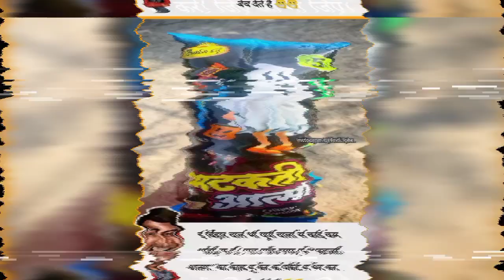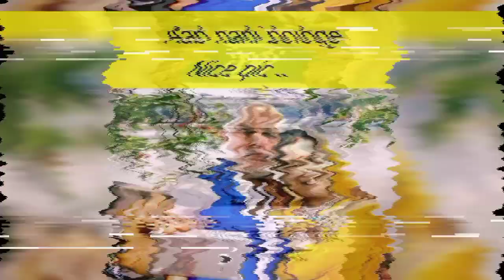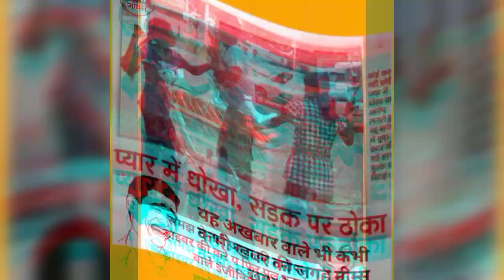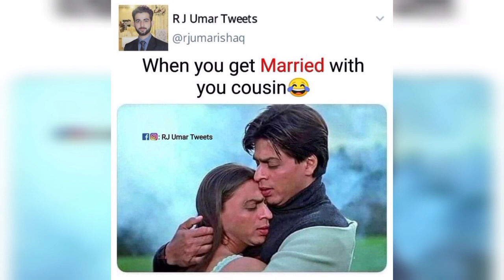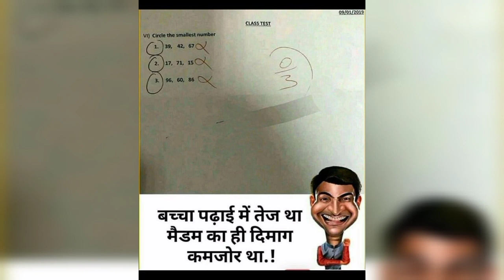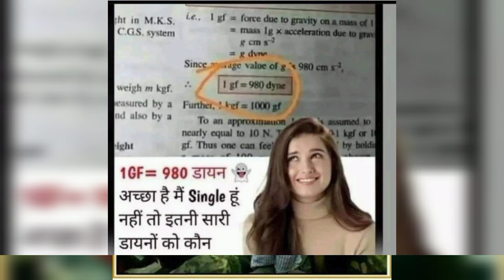School Memes I 🤣 Hilarious Memes I 🤣Funny Memes I 🤣 Memes That Only Students Will Understand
Note:-I do not take any credit of the music and
images used in this video. If ur the owner of these.

Once I Received Ur email will remove as soon as possible.

Funny Memes,
School Memes,
Relatable Memes,
Dank Memes,
Memes,
Mrx Memes,
Hilarious memes,
troll memes,
girls memes, memes on boys,
girls memes,
boys memes,
sunshine memes,
pubgmemes,